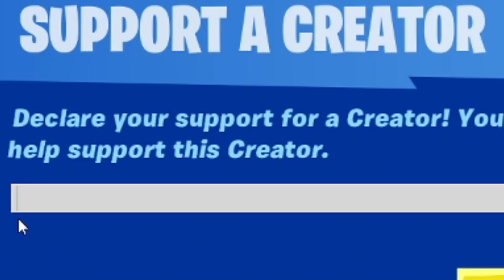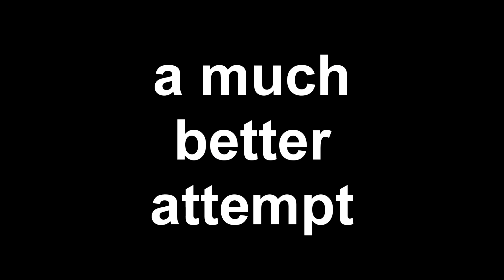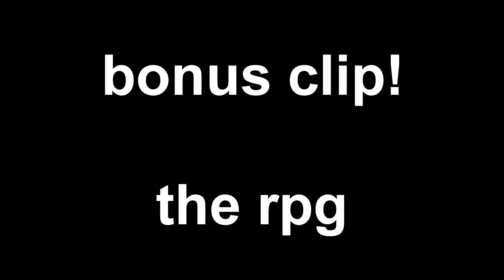Fortnite Except I only use SEASON 1 Items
Today we play fortnite but we are only allowed to use weapons and items that were in the game during Chapter 1 Season 1.. so this should go perfectly.

Use code tomato because why not? Epic Partner